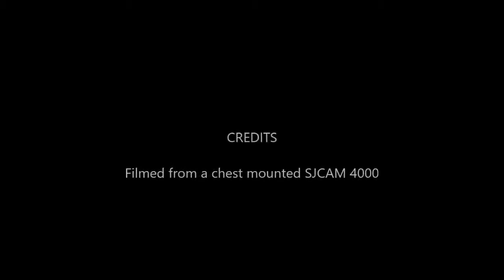Seafield to George Street on a Honda PCX 125cc - 30th June 2016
I've recently moved house which makes my morning commute slightly longer.  Took a film of the run today.  It starts at Seafield, heads along to the Shore area and then to George Street via Ferry Road, Inverleith and Hanover Street.

Still using the chest mounted SJCAM 4000 which continues to produce excellent results.